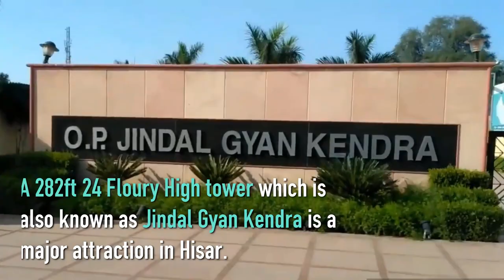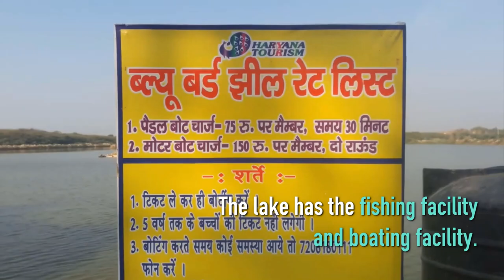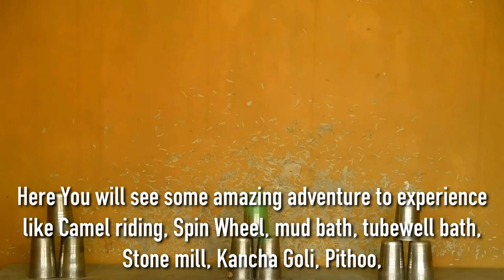10 Best Tourist Places to Visit in Hisar 2020 - हिसार में 10 प्रसिद्ध घुमने की जगह !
Hisar is one of the Most Developed City of North India and Haryana, also known as “steel city of India”.  Hisar has Situated 165 km to the West of  Delhi on the NH 10. Besides, this Hisar has its own History and had some Historical Places to Visit in Hisar - Like  Firoz Shah Complex, Gujri Mahal, and Jahal Pul Zonal Museum.

Fun Places in Hisar   - Like Splash Park, MG Village, Eminent Mall, Blue Bird Lake

Peaceful Places in Hisar  - Like Town Park and Haryana Agricultural University (HAU)

Shopping Places in Hisar - Like PLA Complex and Eminent Mall

Religious Places in Hisar  - Like Agroha Dham and Devi Bhawan Temple

 Now if you have make a mind to visit these places in Hisar. Then we have complied a list of top 10 famous tourist places to Visit in Hisar